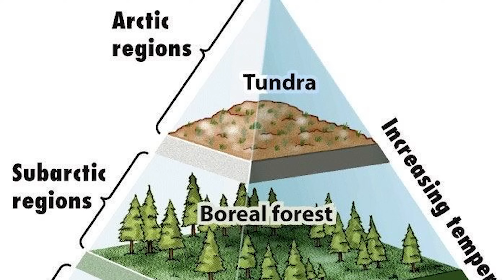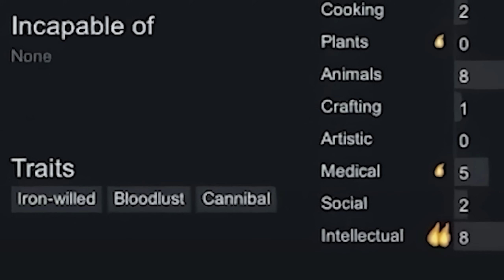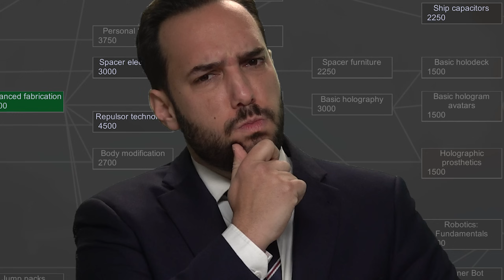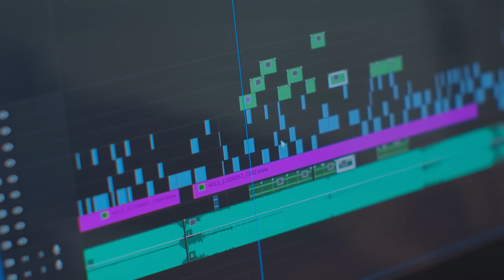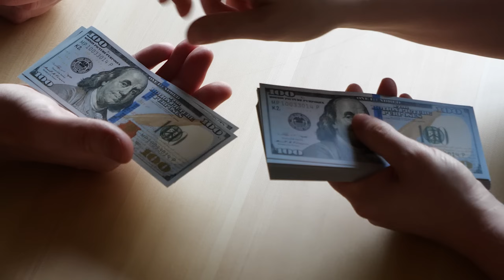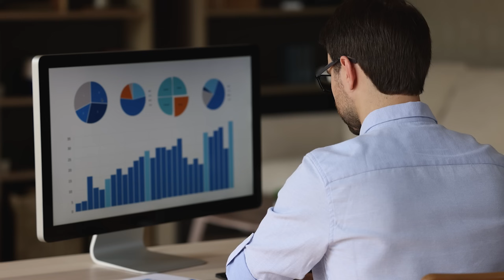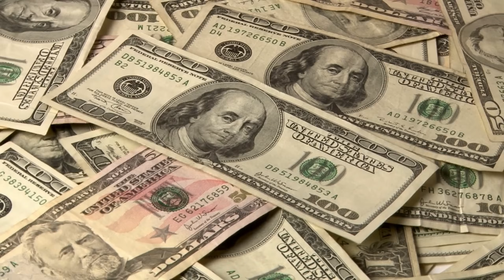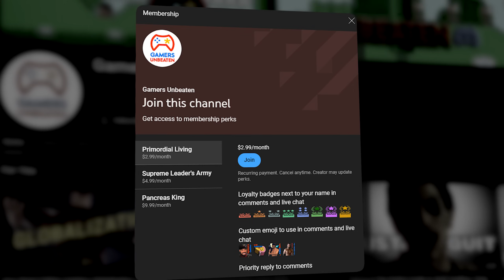Unlimited Evil According to Rimworld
Oh god, Randy Random...what have you done to me? On this Deep Thoughts While Gaming, I look at man's relationship with technology and whether free will exists...in Rimworld!

Written by Chris Chappell